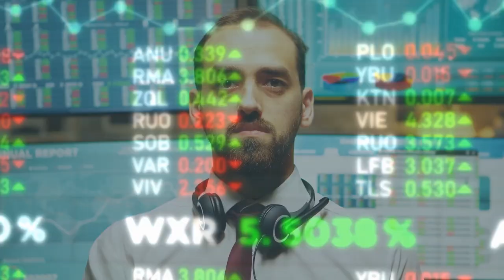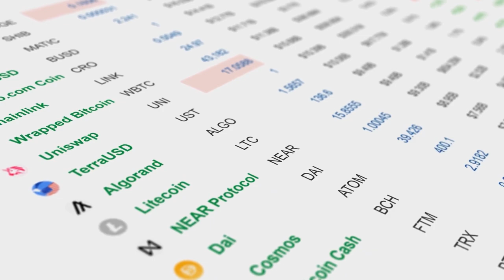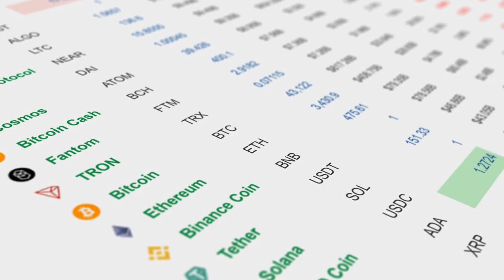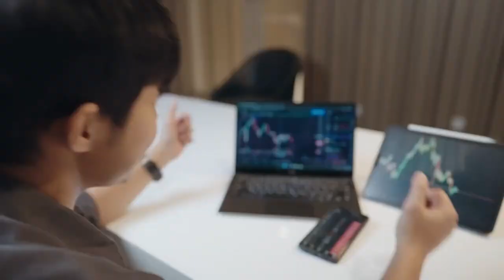Why is Crypto up 84%?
🌟 In this in-depth video, join me as we unravel the secrets behind the current crypto boom! I'll be diving into the latest and most impactful crypto news, shedding light on why Bitcoin, along with altcoins like Cardano and XRP, are dominating headlines. From breaking crypto news to analytical bitcoin price predictions, this video is packed with information to help you understand the dynamics of today's crypto market. Whether you're an avid investor or just crypto-curious, this video offers essential insights and expert analysis. Don't miss out on this opportunity to stay informed and ahead in the world of cryptocurrency. 💰🚀